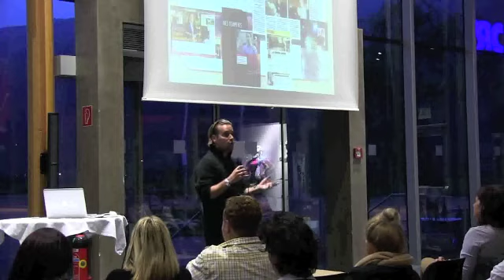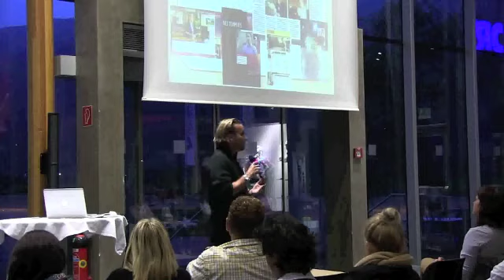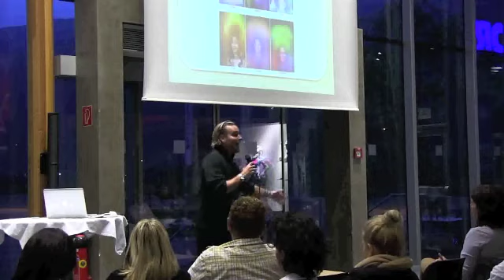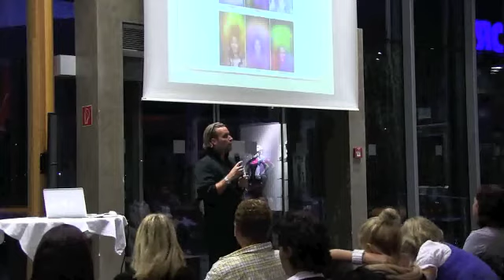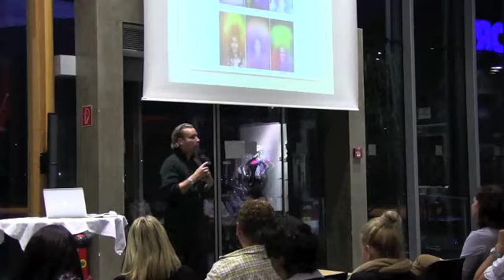Martin Zoller Vortrag: 1 Medialität leicht verständlich - Kraft und Macht der Intuition im Alltag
In Hollersbach/Panoramabahn, Österreich am 5.9.2012